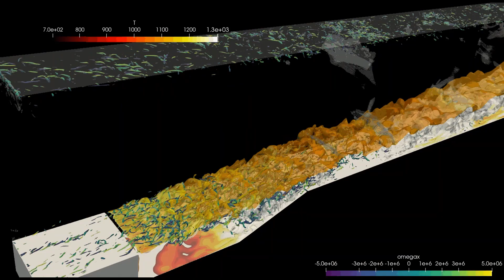self-ignition of a scramjet, obtained by a direct-numerical simulation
The animation shows the self-ignition and the interaction among shock, flame and turbulence in a model scramjet operating at Ma=1.5. The result is obtained using the newly developed chemistry module in the ASTR, and the simulation was conducted on the high-performance computer ARCHER2.